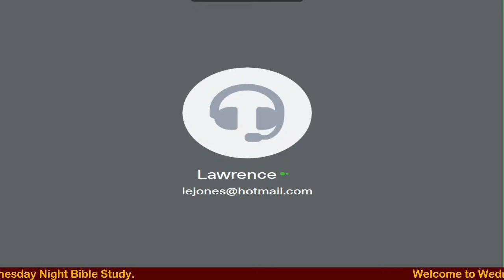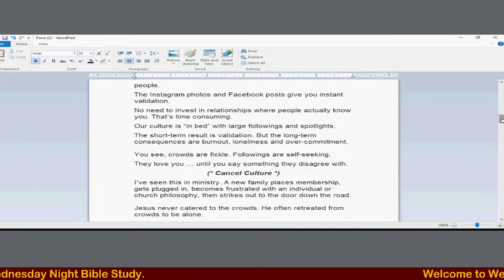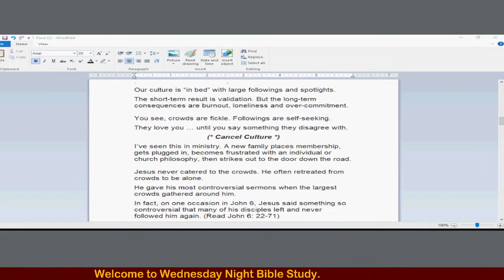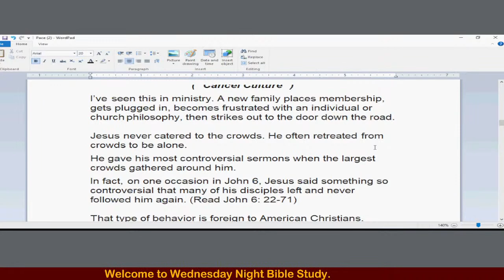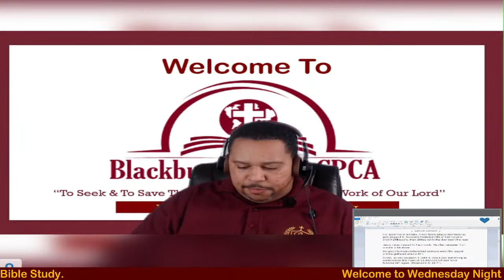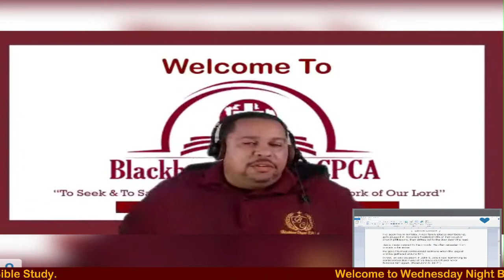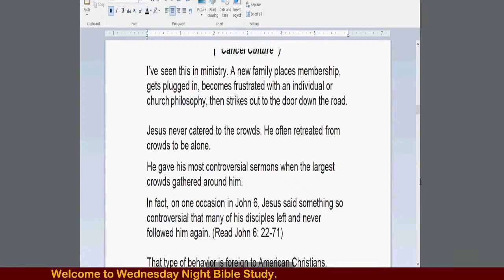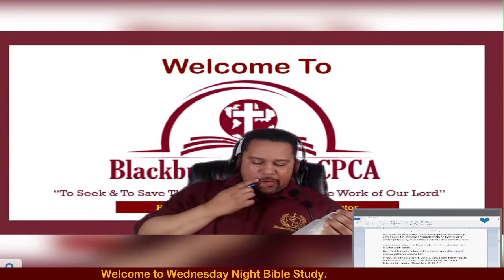Bible Study July 27th. 2022 with Pastor Snodgrass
Welcome to Wednesday Night Bible Study.
Things to know:
YouTube is only for live stream viewing and chatting. If you wish to join the conference dial in with 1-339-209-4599 via cell phone and use Pin: 3519 if asked. For a more active session download FreeConferenceCall.com and join with meeting ID: